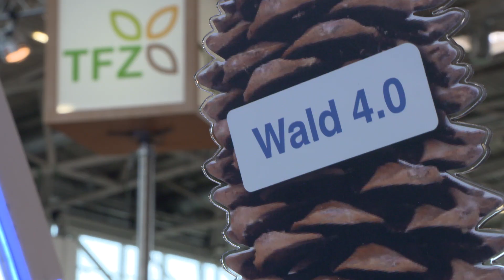INTERFORST 2018 | Eröffnung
Der Wald ist ein moderner Wirtschaftsfaktor – das stellt alle vier Jahre die INTERFORST in München unter Beweis. Die internationale Leitmesse für Forstwirtschaft und Technik zeigt: Der Wald bewegt nicht nur das Fachpublikum, sondern auch die 700.000 privaten bayerischen Waldbesitzer und die Politik.

Michaela Kaniber, Bayerische Staatsministerin für Ernährung, Landwirtschaften & Forsten: "Wald- und Forstwirtschaft in Bayern sind natürlich ein sehr starkes Segment. Wir haben hier 200.000 Menschen, die in dieser Branche beschäftigt sind. Wir machen einen Umsatz von 37 Milliarden Euro und somit ist das die fünftgrößte Säule der bayerischen Wirtschaft. Und es freut mich immer wieder, wenn wir auf bayerischen Messen unterwegs sind, wieviel Innovation, wieviel Tatkraft in unseren eigenen Unternehmen steckt."

453 Aussteller aus 28 Ländern präsentieren ihre Technologien aus den Bereichen Waldpflege, Holzbearbeitung, Energie, Transport und Arbeitsschutz. Allgegenwärtig ist zudem ein ganz aktuelles Thema.

Dr. Reinhard Pfeiffer, Stellvertretender Vorsitzender der Geschäftsführung, Messe München: "Die Digitalisierung, die hat ganz stark Einzug erhalten und ein Stichwort ist der Digitale Zwilling. Also: Virtuelle Abbilder der realen Welt. Das hilft allen, die in der Forstbranche tätig sind, beispielweise kann man dann simulieren, wie wächst der bestimmte Wald, in welchen Abschnitten entwickelte er sich wie und das geht hin, dass man zum Beispiel auch die Funktionsweise eines Harvesters digital erst einmal erleben kann, bevor man ihn kauft. Also, es ist vieles los auf der INTERFORST!"

Mit Unterstützung der IT begegnet die Forstwirtschaft den Herausforderungen der Zukunft: So kann der Wald dank Big Data effizienter bearbeitet und dem Klimawandel aktiv begegnet werden. Zudem werden Arbeitskräfte digital unterstützt.

Ralf Dreeke, Geschäftsführer Wahlers Forsttechnik: "Es sind immer weniger Leute, die diese Arbeit machen, die Flächen werden immer größer und diesen gesunden Menschenverstand, wie wir ihn kennen – aus den Filmen z.B., da fährt der Förster hin und spricht mit jedem Baum – das können sie heute gar nicht mehr leisten, wenn sie diesen Job haben. Ihr Gebiet, das sie betreuen müssen, ist viel zu groß. Sie müssen diese Technik einsetzen, um das überhaupt handhaben zu können."

Das Thema Wald berührt jeden – ob als digitaler Forstarbeiter oder entspannungssuchender Spaziergänger. Entsprechend wichtig ist die moderne und nachhaltige Bewirtschaftung der Bäume. Die INTERFORST zeigt, wie es geht.